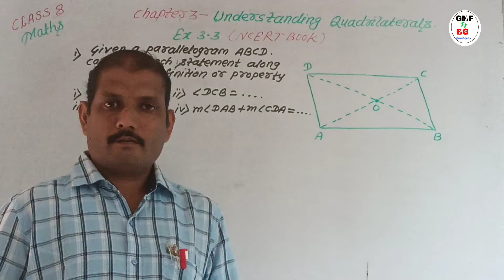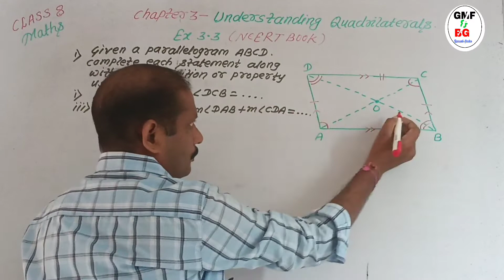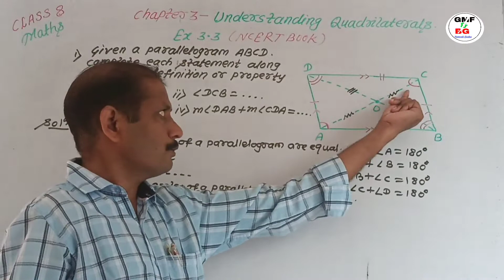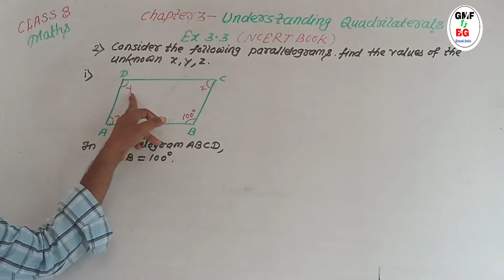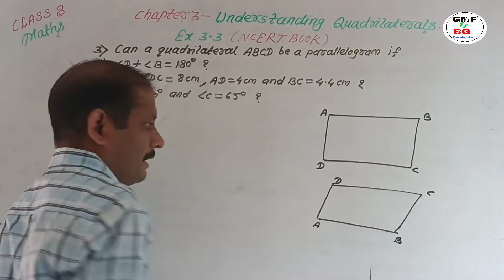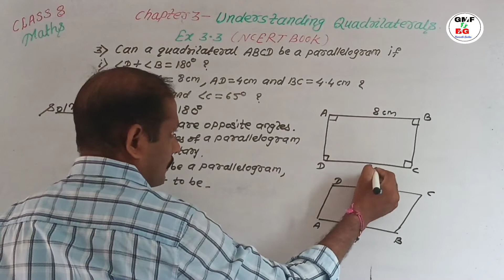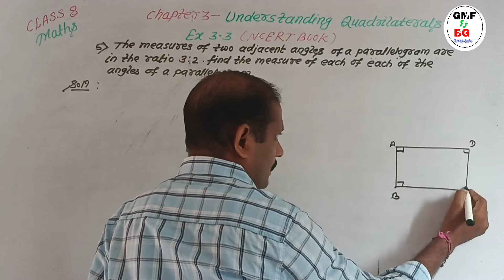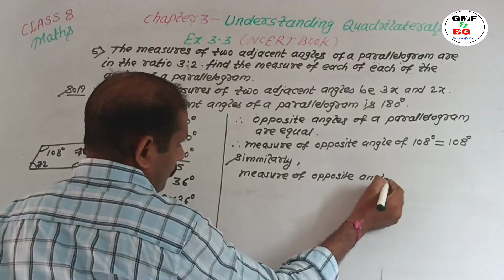Class 8 Maths Chapter - 3 Understanding Quadrilaterals lecture_4 Ex. 3.3 Q. 1 to 5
Class 8 //Maths //cbse//cordova book
Chapter - Understanding Quadrilaterals
Class 8 Maths chapter - 3 Understanding Quadrilaterals //Ex. 3.2 NCERT book
Class 8 //Maths// Chapter 12 cordova book
Understanding Quadrilaterals

Definition of polygon
Types of polygons
concave polygons,
convex polygons,
regular polygons
irregular polygons
Solved examples from cordova book explained